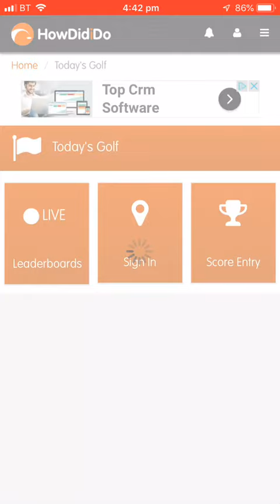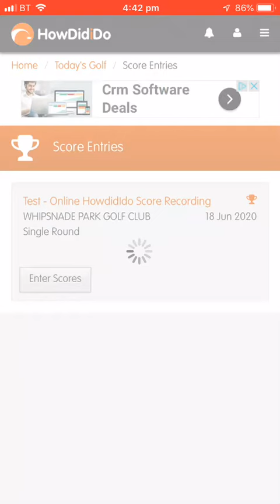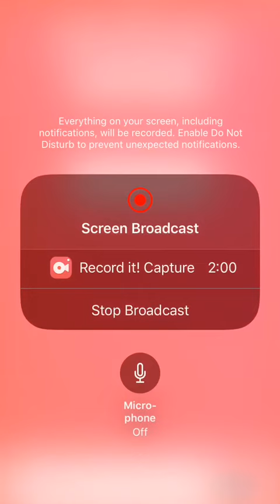MobileScore Entry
How to enter the competition and enter your score on your mobile device instead of the PSI system.